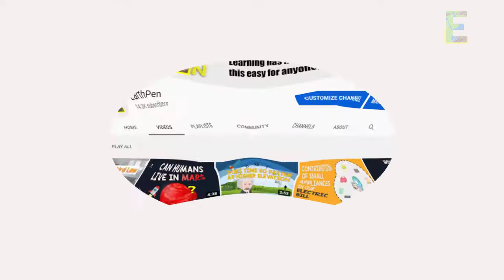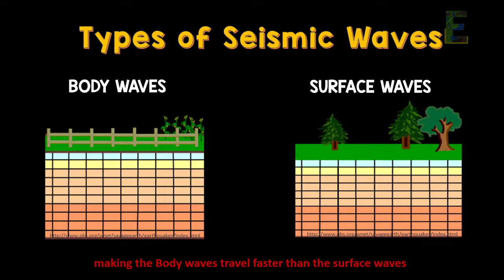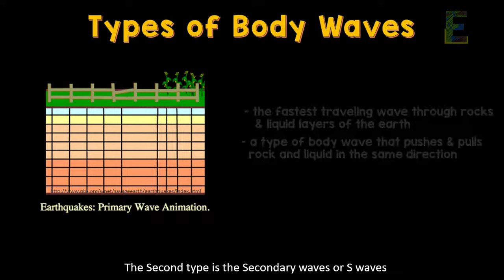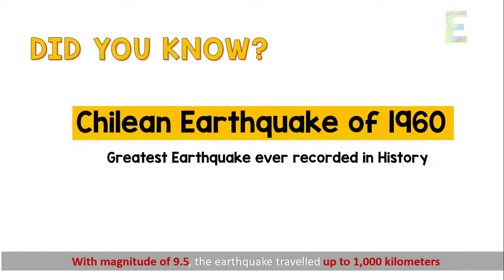SEISMIC WAVES | Easy Physics Animation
What is a Seismic Wave?

What happens if you disturb the water of a calm pond?
Yes exactly!

When you disturb the water, it will continuously produce ripples or waves.
Just like in an earthquake, the sudden movement of the underground rocks produces energy waves that moves the Earth’s surface.

These waves are called Seismic Waves. These waves could travel through and on the surface that cause the shaking and vibrations of the ground.

There are 2 types of Seismic waves: Body waves and Surface Waves.

Basically body waves are waves that travel through the Earth’s inner layer. And while Surface waves are waves that can ONLY travel through the surface layer, making the Body waves travel faster than the surface waves. However, surface waves causes more damage than the body waves.

Now there are 2 types of body waves.
The Primary Waves and the Secondary Waves.

Enjoy this video about Seismic Waves.